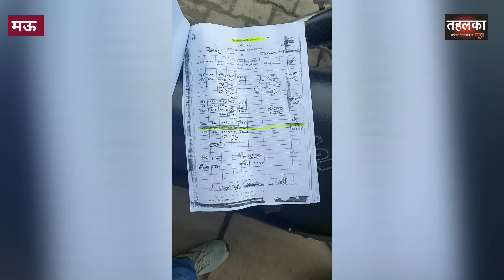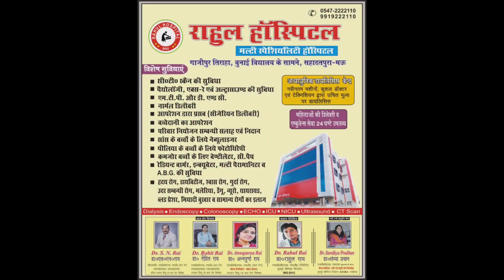मऊ | सरकरी जमीन फोरलेन में दिखाकर ले लिया एक करोड़ से आधिक..! लगाई डीएम से फरियाद